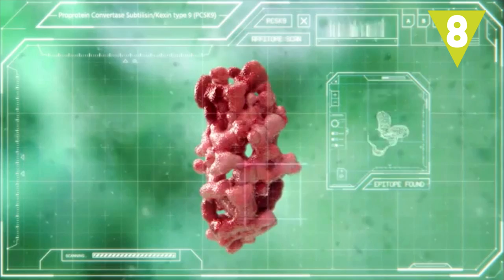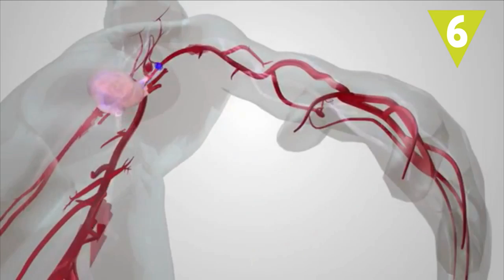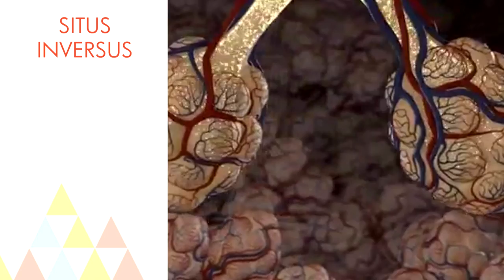10 modificaciones genéticas que ves a diario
Una pequeña variación en nuestros genes, pueden hacer que desarrollemos características que nos vuelven únicos. Te traemos 10 mutaciones genéticas en el ser humano que ves casi a diario.

Imágenes (cc):
BiblioArchives / LibraryArchives